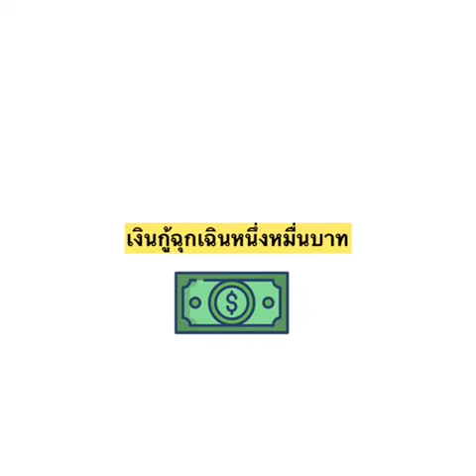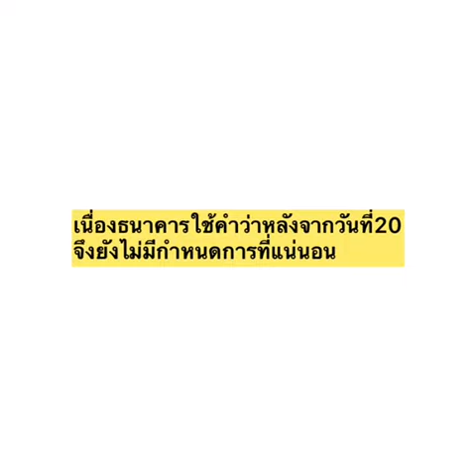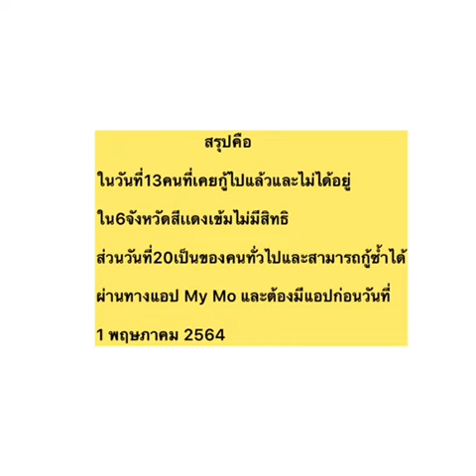เงินกู้ฉุกเฉิน ธ.ออมสินน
รายละเอียดเงินกู้ฉุกเฉิน ใครบ้างที่สามารถกู้ได้และกู้ไม่ได้บ้าง